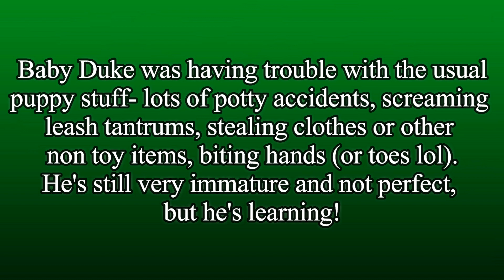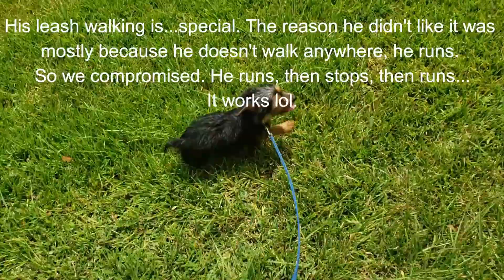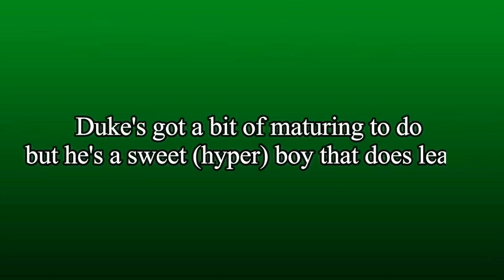Houston dog training | 3 month old Yorkie puppy, Duke